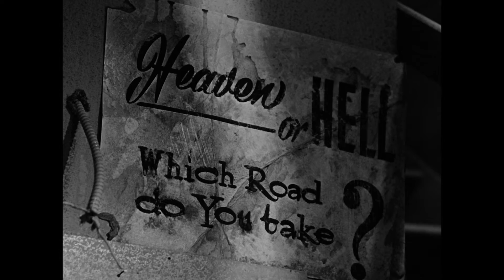The Connection (1961, trailer)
Eight drug addicts are waiting for their connection in a New York apartment belonging to Leach. Jim Dunn, a budding filmmaker, has agreed to pay for the fix if the addicts will allow him to film the connection scene. After the men get their shots, they talk Dunn into trying heroin in order to understand the subject "first hand." He becomes ill and while sleeping, Leach takes an overdose that puts him into a coma. Dunn recovers, with the aid of the connection, and writes off the film as a failure.